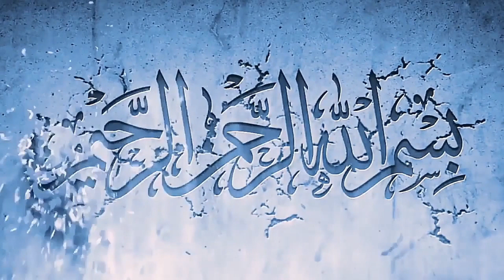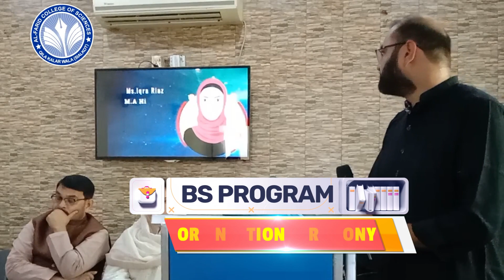BS program Orientation Ceremony Highlights 2023 in Al Farid College of Sciences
BS orientation ceremony 2023 in Al-Farid Colleges of Sciences
BS Admission Start
BS English
Bs Zoology
BS Islamic Studies
BS Mathematics

BS 5th Semester start
BS Islamic Studies
BS English